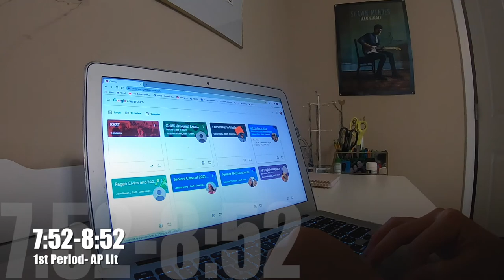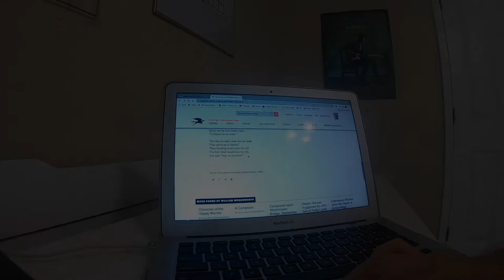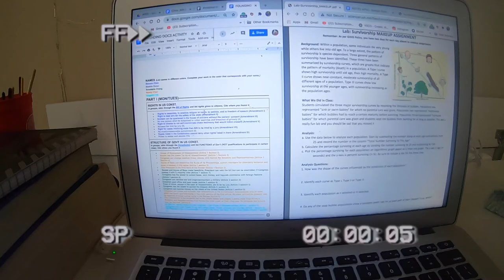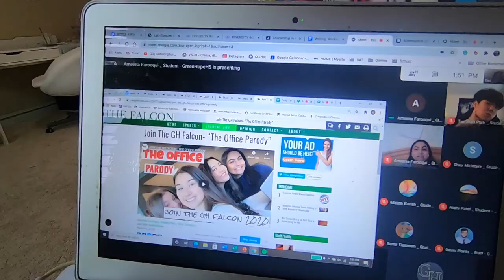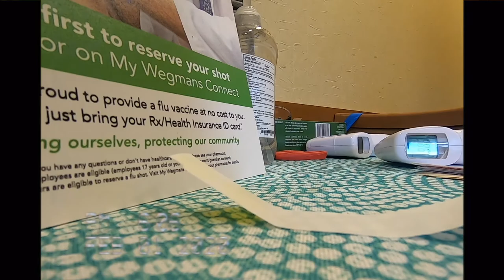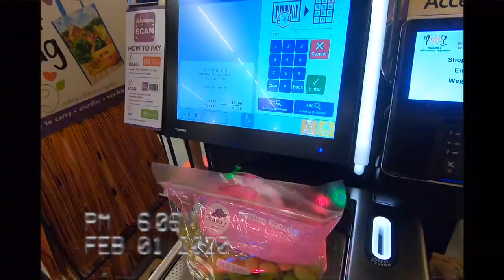Day in the Life of a Virtual Student- THE GH FALCON